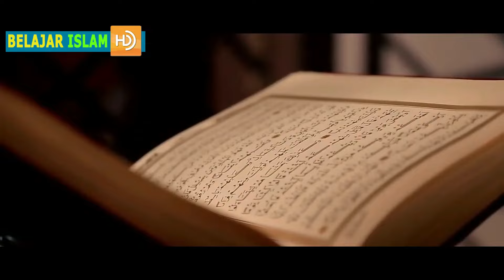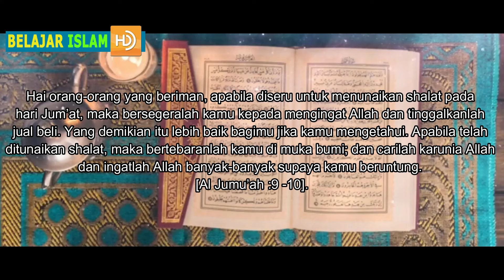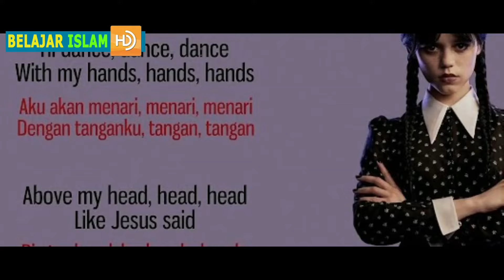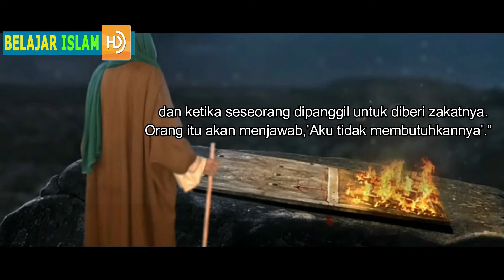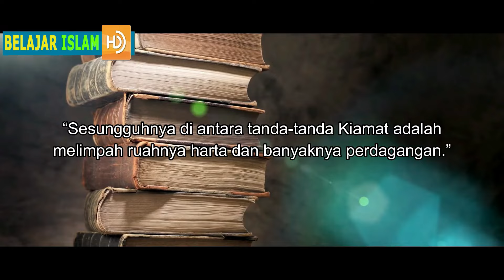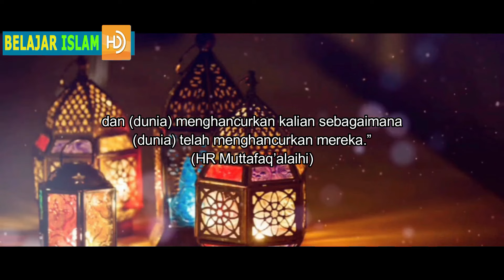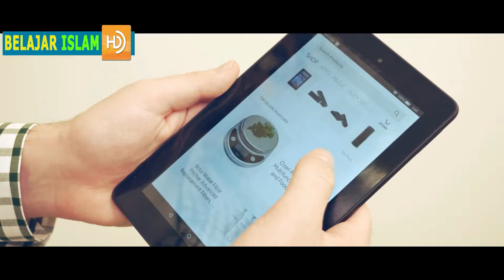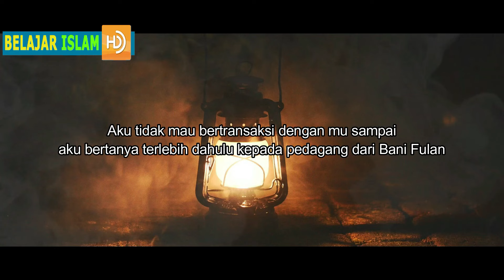HATI - HATI !! INILAH 5 JENIS JUAL BELI YANG DILARANG DALAM ISLAM